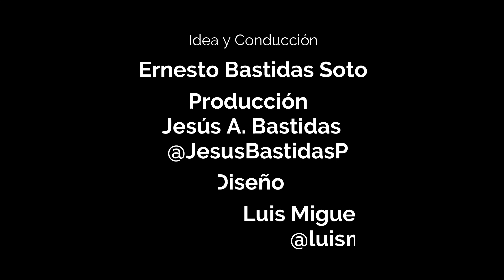Ep. 1 | KTsismo7.0 PodCast | "Una renovada forma de evangelización" | "El Estreno"